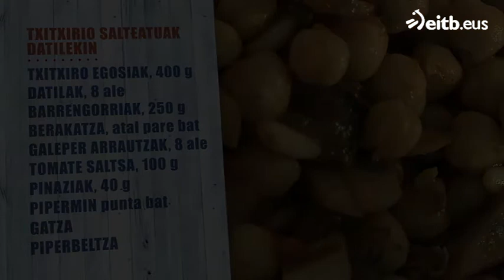Errezeta: Txitxirio salteatuak galeper arrautzekin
Asier Cuevas Eibarreko korrikalaria izan da 'Txoriene' saioan. Zigor Iturrietak Asierrekin batera menu proposamen ezberdina egin digu: txitxirioak barrengorri, datil eta pinaziekin salteatuak.